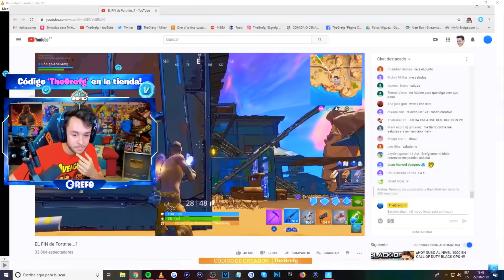Mato a GREFG en Fortnite mientras está en directo y reacciona así...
● ¡Utiliza este Código en la Tienda de Fortnite! "Nosoyplex"

► ¡Sígueme!

► ¡Contáctame!

Vídeo creado y subido por YoSoyPlex.